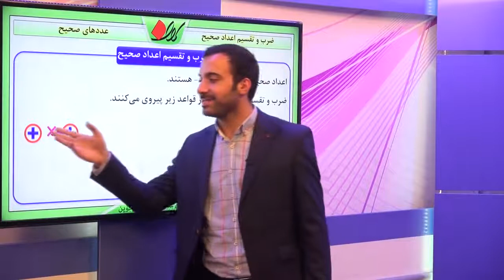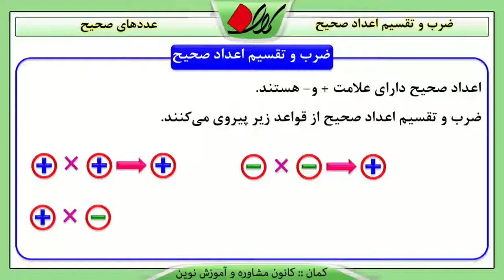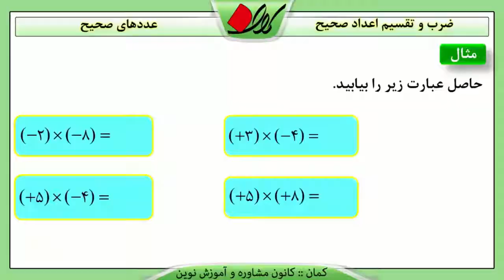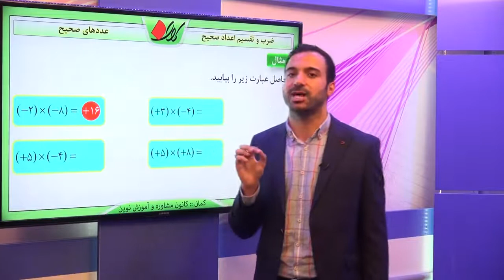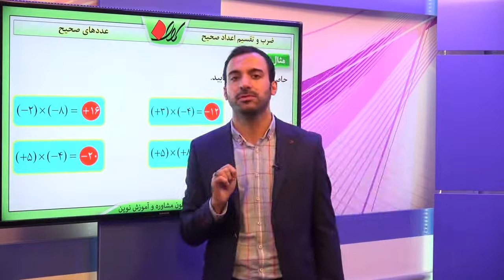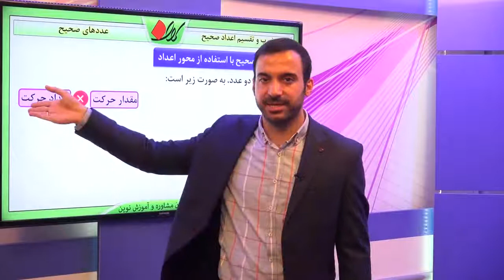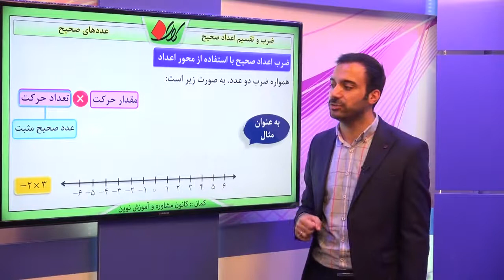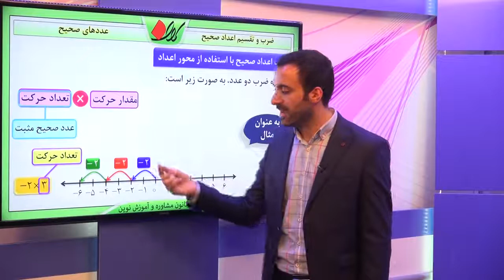ریاضی هفتم فصل 2 عددهای صحیح ضرب و تقسیم اعداد صحیح